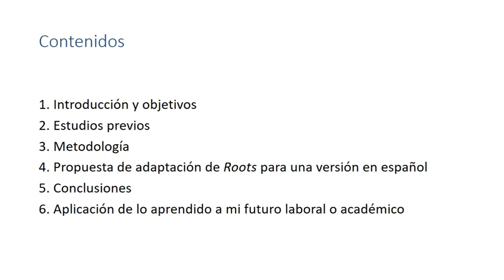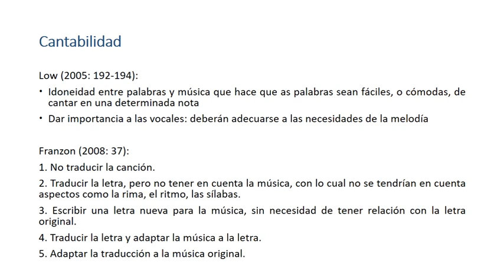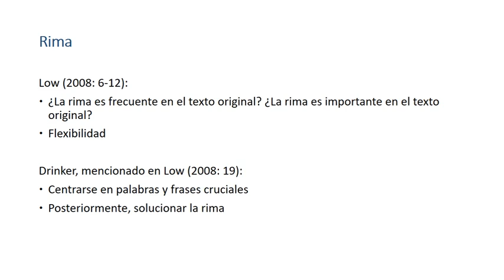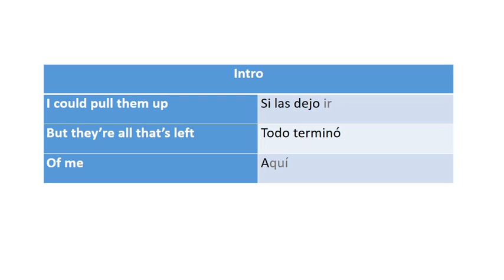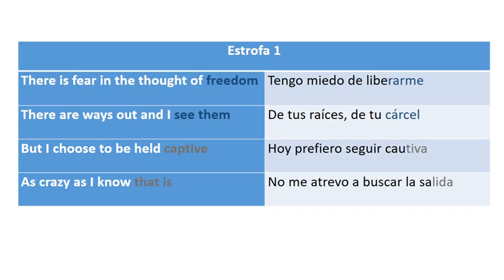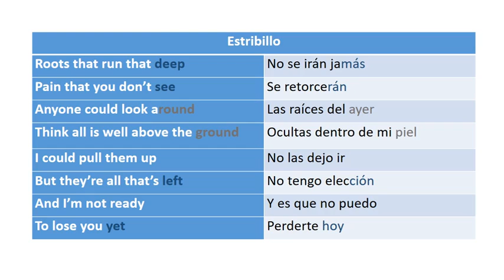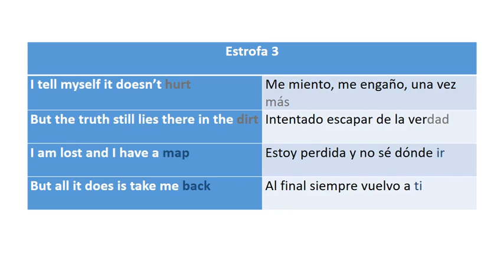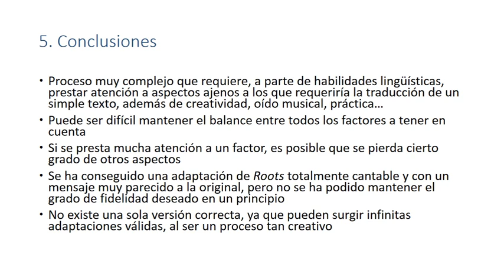Presentació TFM - Julia Quirante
La adaptación de letras de canciones: Propuesta de adaptación de la letra de Roots, de Lucie Silvas, para una versión en español. Análisis y justificación.

Máster Traducción Especializada - UOC